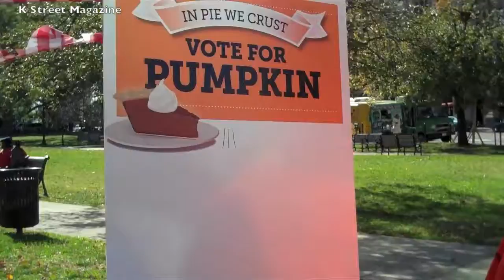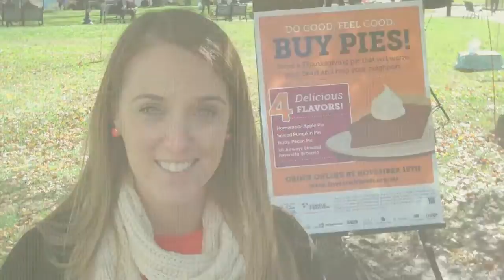Food & Friends Slice of Pie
Getting a sweet treat was easy as pie Thursday at Farragut Square Park when Food & Friends held a Pie Day to kick-off its 2012 Slice of Life Pie Sale.

With a goal to sell 7,600 pies (and find out whether DC prefers pumpkin or apple), the non-profit -- which funds and distributes nutritious, home-delivered meals and groceries to the critically ill in our community -- spent the afternoon raffling prizes, hosting pie-themed games and giving away FREE samples of its pies that are for sale during its annual Slice of Life Pie Sale.